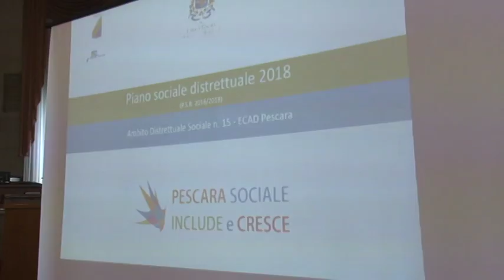Il Comune di Pescara presenta il nuovo Piano Sociale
Dopo 11 anni il Comune di Pescara si dota del nuovo Piano Sociale che potrà contare su 13 milioni di euro, due in più rispetto al Piano precedente. Soddisfatto il sindaco Marco Alessandrini.